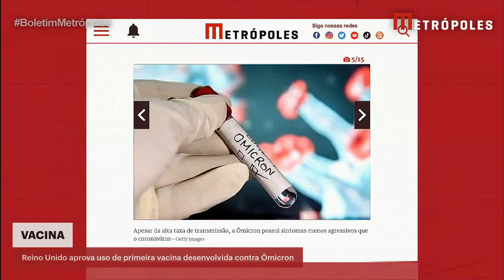Reino Unido aprova uso de primeira vacina desenvolvida contra Ômicron | Boletim Metrópoles 1º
A Agência Regulatória de Produtos de Saúde e Medicamentos (MHRA, na sigla em inglês) do Reino Unido autorizou, nesta segunda-feira (15/8), o uso da primeira vacina adaptada para combater a variante Ômicron do coronavírus. O imunizante foi desenvolvido pela farmacêutica Moderna.